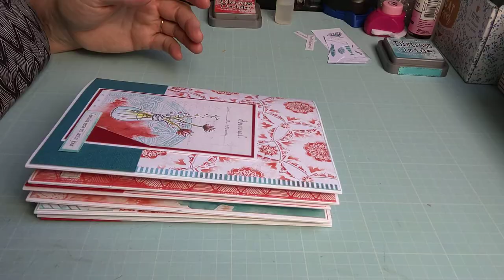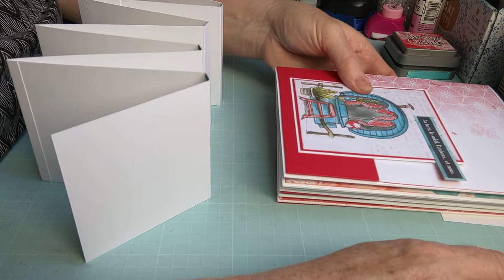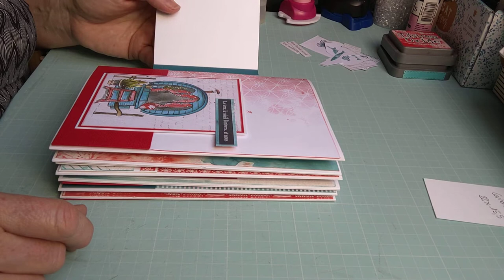Tuto 3/5 Album " L' échappée belle " décoration des pages extérieures et de la structure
Coucou et bon visionnage !

Coupon de 5$ pour 40$ achetés avec le code "liliscrap5" valable jusqu'au 24/11/2023.